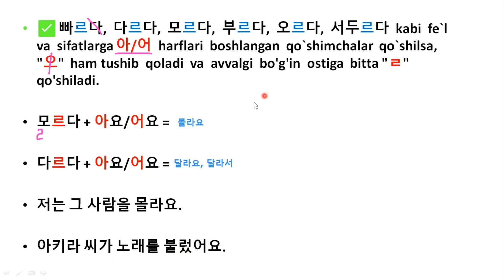👩‍🎓 Zuhra 선생님|| 문법 비교 || "르" 불규칙